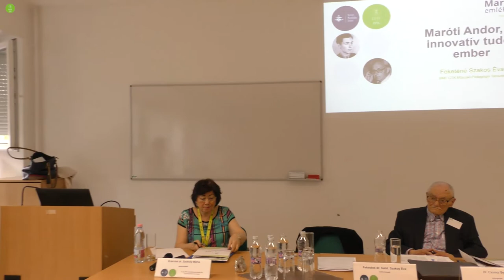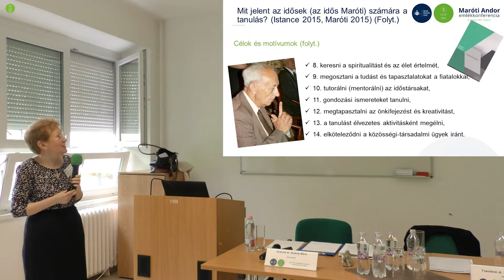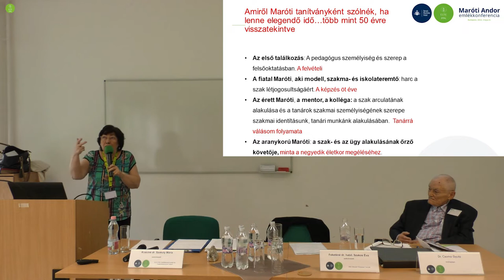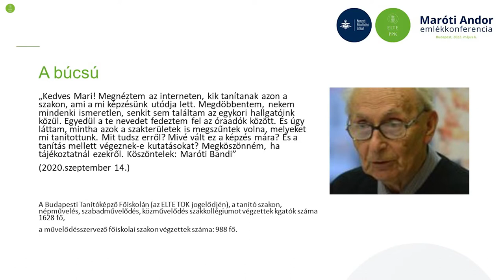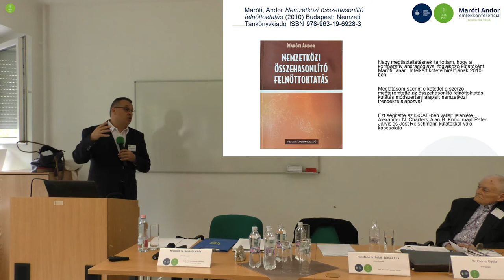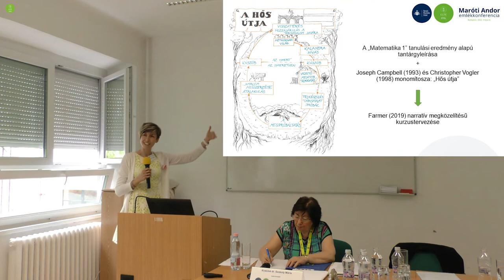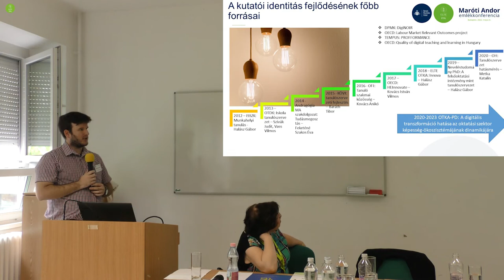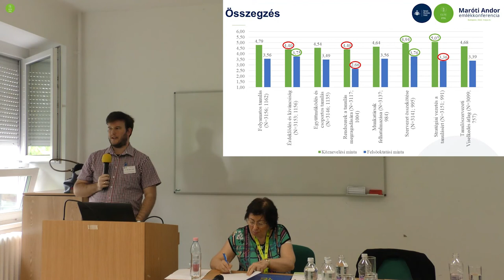A Maróti Andor örökség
Maróti Andor emlékkonferencia - ELTE PPK
2022. május 06.